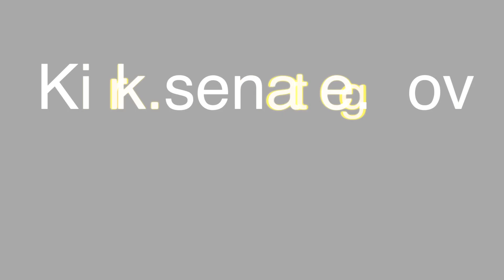Senator Kirk Floor Speech on Post-Qadhafi Libya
U.S. Senator Mark Kirk (R-IL) today spoke on the senate floor to discuss the death of deposed Libyan dictator Muammar Qadhafi and what it means for US - Libya relations moving forward.